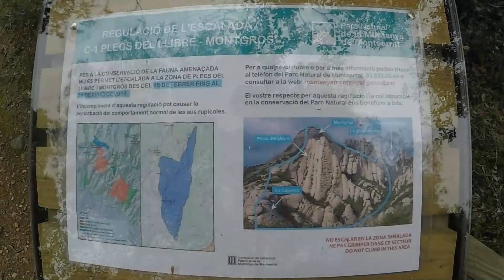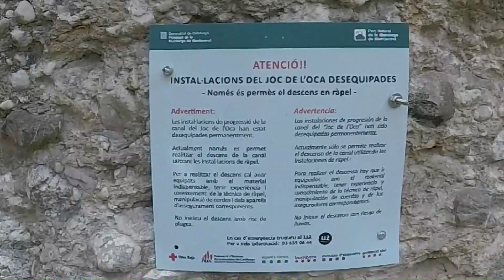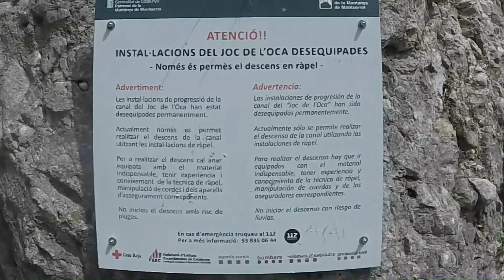Joc de L´oca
Eyyyy hola  amig@s de Tu Canal , oy traigo un video rapelando el canal del Joc de l´oca en monserrat , espero que os guste el video , un saludo a tod@s desde Tu Canal .